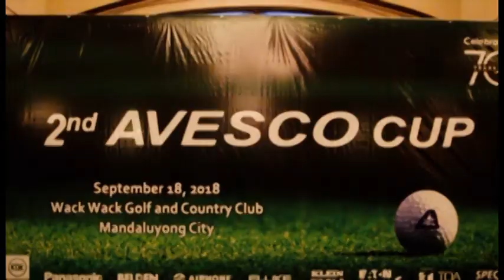2nd Avesco Cup Golf Tournament 2018 | Avesco Marketing Corporation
2nd Avesco Cup Golf Tournament 2018
September 18, 2018
Wack Wack Golf and Country Club
Mandaluyong City